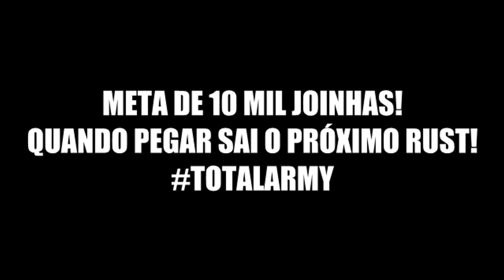RUST DEMOLITION - A DEMOLIDORA TOTALARMY #368 TotalArmy